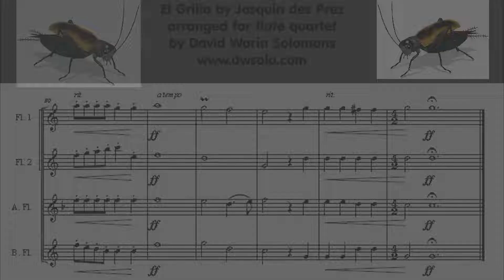El Grillo for flute quartet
Instrumental arrangement, with decorations, of this satirical little frottola by Josquin des Prez.

There is a theory that El grillo refers to Carlo Frillo, a singer who worked for the same patron as Josquin, Cardinal Galeazzo Sforza, and that it was intended to remind the prelate that his musicians’ salaries were overdue. The Sforzas were apparently notoriously mean to their employees, in spite of (or possibly because of) the fact that one of them was happy to pay a large sum of money for a parrot that could recite the Creed. Certainly the words of this little piece, with their reference to the cricket “who sings for love”, seem to have a good deal more impact in this sardonic light. Although the piece is similar in form to many other frottole, it is really quite unlike most such works, especially the way the repeated notes are used for comic effect.

In this instrumental arrangement I have add several decorations and divisions, to illustrate the words behind it, and also just for fun.

El grillo è buon cantore
che tiene lungo verso.
Dalle beve grillo canta.
Ma non fa come gli altri uccelli,
come li han cantato un poco
van' de fatto in altro loco,
sempre el grillo sta pur saldo
Quando la maggior è l' caldo
alhor canta sol per amore.

[suggested English paraphrase]
The cricket is a good singer
and he sings for a long time
Give him a drink so he can go on singing
But he doesn't do what the other birds do
Who after singing a little
Just go elsewhere.
The cricket is always steadfast
When the weather is hottest,
then he sings just for love